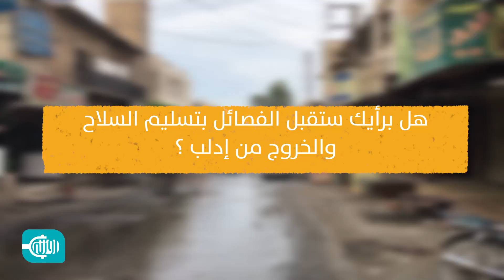صدى الشارع| هل برأيك ستقبل الفصائل بتسليم السلاح والخروج من إدلب؟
استطلعت روزنة عبر مراسليها داخل سوريا الآراء حول قبول أو رفض الفصائل المقاتلة في محافظة إدلب تسليم سلاحها وذلك في ظل تهديدات النظام السوري بشن هجوم على المحافظة.